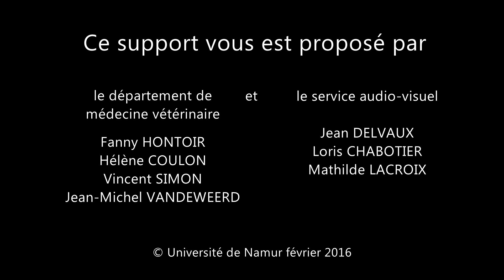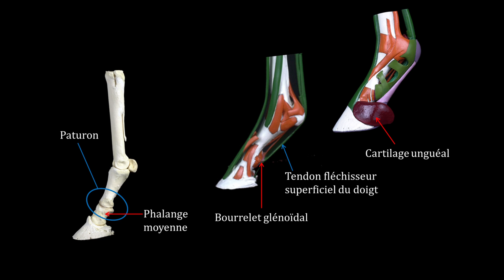24 : le paturon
vidéo 24 : palpation du membre thoracique : le paturon